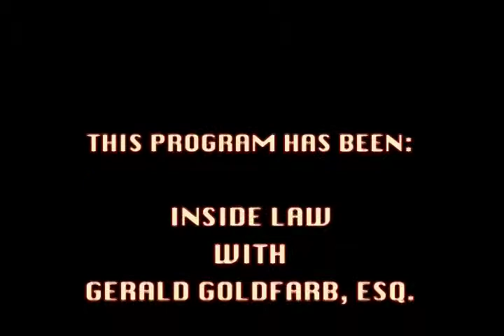"Inside Law," with Gerald Goldfarb, Esq. (#11), on the Fourth Amendment to the U.S. Constitution.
Gerald Goldfarb, attorney-at-law (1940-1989), hosted this cable television show that appeared on Los Angeles area home screens in the late 1980s. In it, he interviews members of the legal profession: judges, lawyers, a sheriff; and an anthropologist. He and his guests address a broad range of topics that remain relevant today. There are 14 segments in all, each less than half an hour. The first one posted is a sample reel, featuring highlights of interviews with four individuals, edited for that purpose in the spring of 1988. The remaining 13 videos consist of one-on-one interviews, with the exception of this one (#11): Gerald speaking extempore on the Fourth Amendment to the U.S. Constitution (against unreasonable searches and seizures). His remarks were delivered on February 9, 1988.

January 16, 2016 / 6 Shevat, 5776 — Gerald would have been 76 years old today, by both the Gregorian and Hebrew calendars.  We miss him and still wonder who and what he would have become had he lived longer.  76 is well within the statistical/actuarial norm.    That leaves 27 years during which he could have built a family and contributed to society.  His wife Lily; I, his brother; and his many relatives, friends, and colleagues mourn his loss.  He was taken from us on August 9, 1989 / 8 Av, 5749, at the age of 49.  May all who survived him be blessed with long lives, good health, and meaningful work. — Reuven